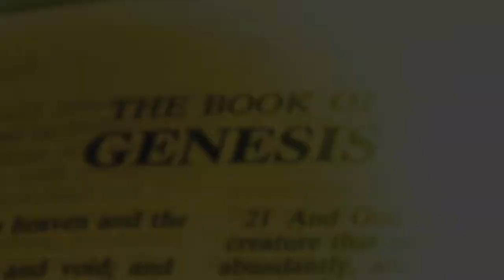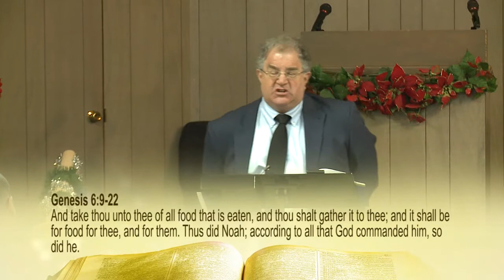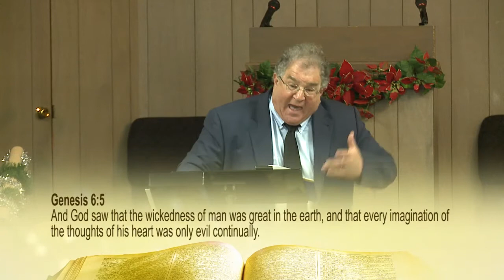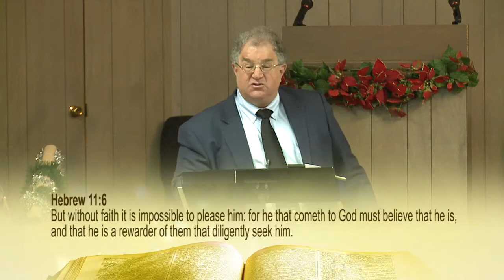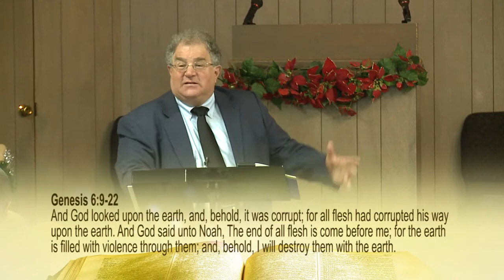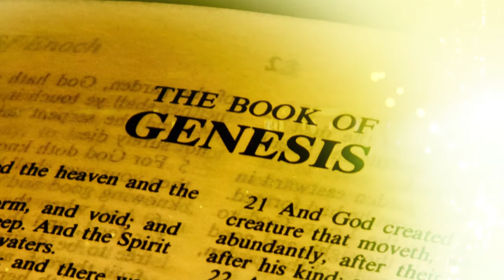Lesson#48. Noah Walked With God when Sin Was Cancerous